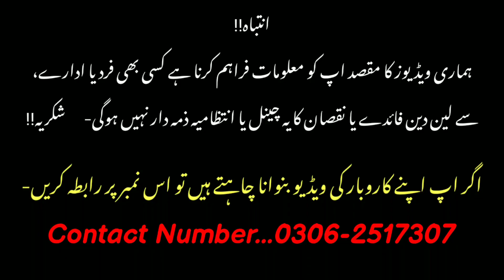Low Price Touch Chromebook | Laptop Hp,Dell,Acer, | Chromebook Wholesale Market In Pakistan |Tablets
Shop Name...Tech Fly
Shop Address...M.A Jinnah Road Amma Tower First Floor Shop Number..F81 Saddar Karachi..